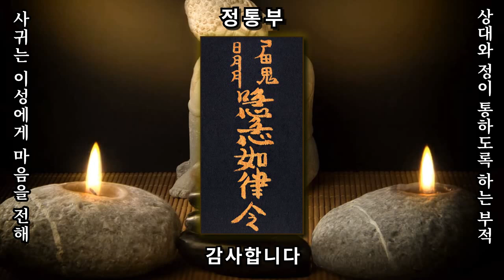[정통부 황금부적] 사귀는 이성에게 마음을 전해 상대와 정이 통하도록 하는 효험의 부적 (진언과 부적으로 소원성취를 기원합니다)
원하시는 소구소망이 모두 이루어 지길 기원합니다.
감사합니다.

[부적설명]
사귀는 이성에게 마음을 전해 상대와 정이 통하도록 하는 효험의 부적

염불: 관세음보살 42수 진언

[42수 진언이란]
세상의 진리 상징을 42개의 수인으로 행하여 사람들의 소구소망을 이루어 희망을 주는 진언이다.

염불출처: 성수스님의 유튜브채널 삼밀가지